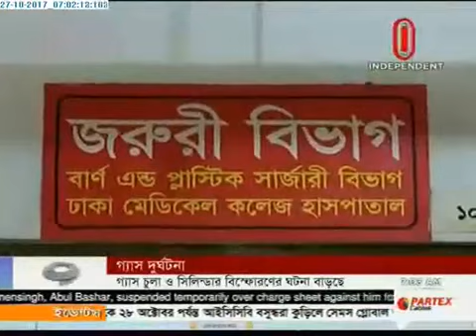Gas cylinder explosion on the rise (27-10-2017)